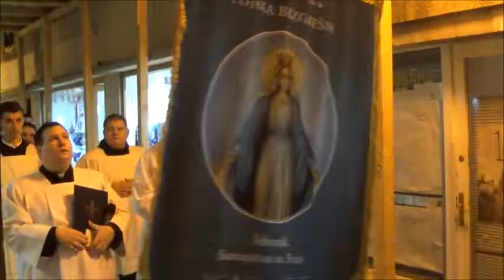Blagdan prvog hrvatskog sveca Nikole Tavelića u Šibeniku 2019.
Šibenik, 14. IX. 2019.